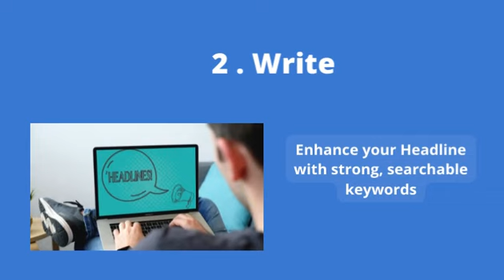How to find OPT jobs on linkedin? | International Student | Benefits of LinkedIn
Hello, students!

We all know LinkedIn is a professional social networking platform for job search. It's an invaluable tool for job seekers.

LinkedIn is a Networking Platform where you can connect with your Professors, Classmates, relatives, or your field-related industry professionals.

In this video, you will learn how to find genuine OPT or CPT jobs through LinkedIn.

You should be aware of its features and take certain steps to secure your desired job.